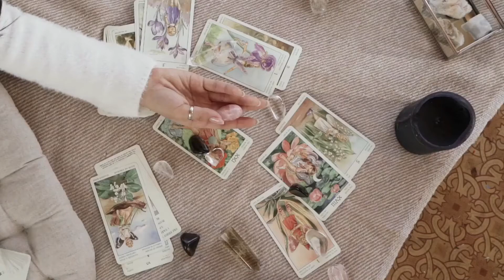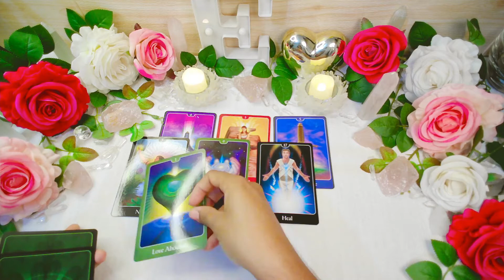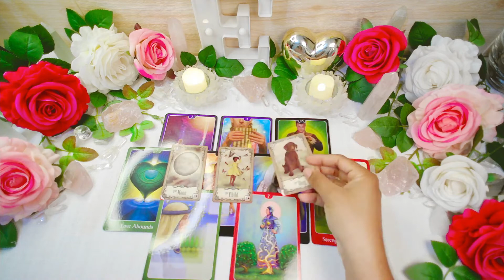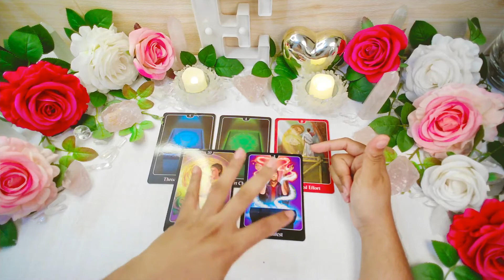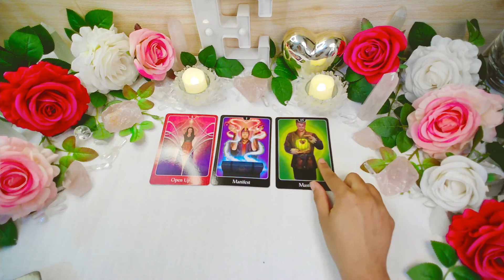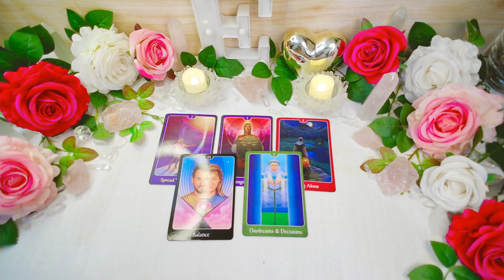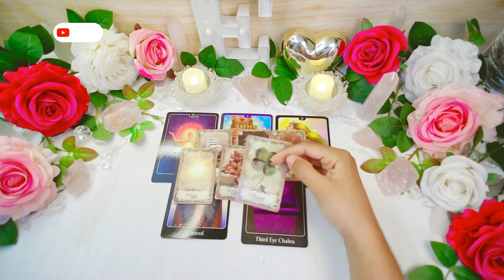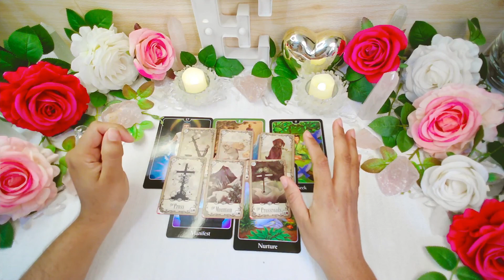Tarot interactivo H̲O̲R̲O̲S̲C̲O̲P̲O̲ elige 💗/💰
Tarot interactivo horoscopo por signos zodiacales amor y economía Elige una opción del interactivo y luego ve a tu signo para completar tu lectura, Tarot Interactivo Elige.

00:00 ⭐ Intro + Como elegir

𝐄𝐋𝐈𝐆𝐄 𝐔𝐍𝐀 𝐎𝐏𝐂𝐈𝐎𝐍
01:34 ⭐ Opción 1 ⭐
07:44 ⭐ Opción 2 ⭐

𝐒𝐈𝐆𝐍𝐎𝐒 𝐙𝐎𝐃𝐈𝐀𝐂𝐀𝐋𝐄𝐒
14:04 ♈ Aries
23:55 ♉ Tauro
34:51 ♊ Geminis
43:32 ♋ Cancer
51:26 ♌ Leo
1:00:48 ♍ Virgo
1:07:30 ♎ Libra
1:16:27 ♏ Escorpio
1:22:34 ♐ Sagitario
1:28:37 ♑ Capricornio
1:34:52 ♒ Acuario
1:41:08 ♓ Piscis

𝐂𝐈𝐄𝐑𝐑𝐄
1:49:14 ⭐ Despedida⭐

🔮 𝐂𝐚𝐫𝐭𝐚𝐬 𝐪𝐮𝐞 𝐞𝐬𝐭𝐨𝐲 𝐔𝐭𝐢𝐥𝐢𝐳𝐚𝐧𝐝𝐨
🎴 Wisdom of the Oracle
🎴 La voz del ser
🎴 The enchanted map
🎴 The Psychic Tarot for the Heart
🎴 Under the Roses Lenormand

𝐂𝐎𝐍𝐓Á𝐂𝐓𝐀𝐌𝐄 𝐩𝐚𝐫𝐚 𝐜𝐨𝐧𝐬𝐮𝐥𝐭𝐚𝐬 𝐩𝐞𝐫𝐬𝐨𝐧𝐚𝐥𝐢𝐳𝐚𝐝𝐚𝐬!
𝐒𝐢 𝐥𝐚 𝐥𝐞𝐜𝐭𝐮𝐫𝐚 𝐫𝐞𝐬𝐨𝐧ó 𝐜𝐨𝐧𝐭𝐢𝐠𝐨 𝐲 𝐭𝐞 𝐠𝐮𝐬𝐭𝐚𝐫í𝐚 𝐚𝐩𝐨𝐲𝐚𝐫𝐦𝐞, 𝐩𝐮𝐞𝐝𝐞𝐬 𝐡𝐚𝐜𝐞𝐫 𝐮𝐧𝐚 𝐃𝐎𝐍𝐀𝐂𝐈Ó𝐍:

⬇️Para el mes de 𝐅𝐞𝐛𝐫𝐞𝐫𝐨 estaré sorteando lecturas privadas gratis! ⬇️

𝐄𝐬𝐭𝐨𝐬 𝐬𝐨𝐧 𝐥𝐨𝐬 𝐩𝐚𝐬𝐨𝐬 𝐩𝐚𝐫𝐚 𝐜𝐨𝐧𝐜𝐮𝐫𝐬𝐚𝐫:
3° Llena el siguiente formulario con tu información de contacto y la captura de pantalla de donde compartiste el video 📱
👉🏽¡Listo! ✅ Luego de haber completado todos los pasos estarás inscrit@ en el concurso... mantente atent@, estaré anunciando los ganadores a principios de marzo.
👉🏽El Concurso del mes de 𝐄𝐍𝐄𝐑𝐎 ha 𝐂𝐄𝐑𝐑𝐀𝐃𝐎, los ganadores han sido anunciados:

❤️ 𝐑𝐞𝐜𝐨𝐫𝐝𝐚𝐭𝐨𝐫𝐢𝐨 ❤️
No hay coincidencias. Si estas viendo este video, estabas destinado a encontrarlo.
El Tarot sirve como guia para que puedas entender las señales que te da la vida, dejate guiar por tu intuicion y no tomes decisiones en base a las tiradas. Tu eres el creador tu de propio DESTINO!

Toma en cuenta que los videos en este canal son informativos, educativos y con fines de entretenimiento. No tienen como propósito sustituir la asesoría de profesional en temas legales, financieros, médicos ni psicológicos/psiquiátricos. Los videos de tarot interactivos leen energías generales que pudieran servir como guía, pero las decisiones que cada persona tome sobre su vida son su propia responsabilidad.